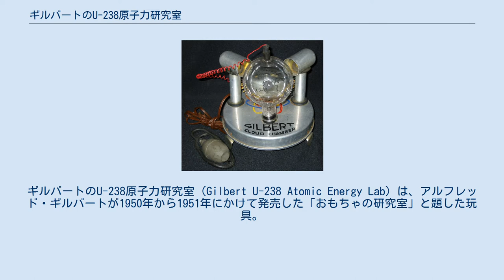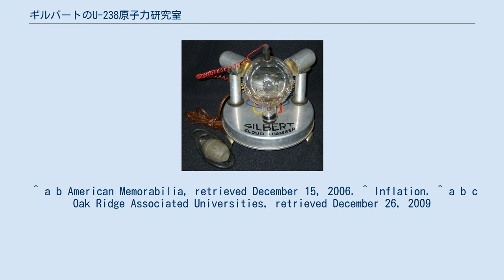ギルバートのU-238原子力研究室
ギルバートのU-238原子力研究室（Gilbert U-238 Atomic Energy Lab）は、アルフレッド・ギルバートが1950年から1951年にかけて発売した「おもちゃの研究室」と題した玩具。
 商品のカタログには次のように記されていた。
 驚異の場所が作れます！電子とアルファ線が秒速10,000マイル以上のスピードで旅するのを実際に見ることができます！とほうもない速さで旅をする電子は、繊細で複雑な凝結の軌跡をつくりだします - 美しい眺めです。
霧箱の振る舞いを眺めて、原子を間近に見られるようになります！組み立てキット（チェンバーは数分で組み立てられます）には、乾電池、純水装置、圧縮バルブ、ガラスの観測チェンバー、配管、電力線、スタンドと脚が入っています。
 組み立て後のギルバートの霧箱 セットは49.50ドル（2011年の通貨で458.99ドル）で発売され、次のものが同梱されていた。
 この商品は、子供が放射線源を摂取することが懸念されたため、1年足らずで店頭から引き上げられた。
 ^ a b American Memorabilia, retrieved December 15, 2006. ^ Inflation. ^ a b c Oak Ridge Associated Universities, retrieved December 26, 2009